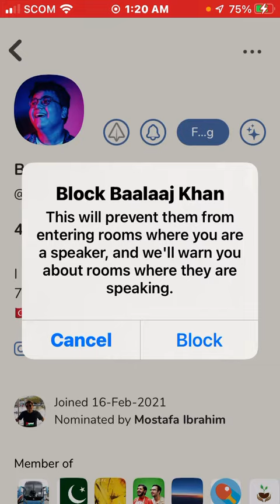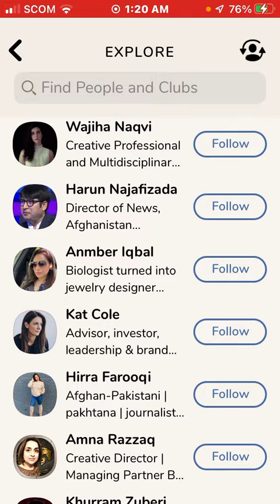How To Block a Person in Clubhouse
Club House

Block Person

How To Block Someone in Clubhouse